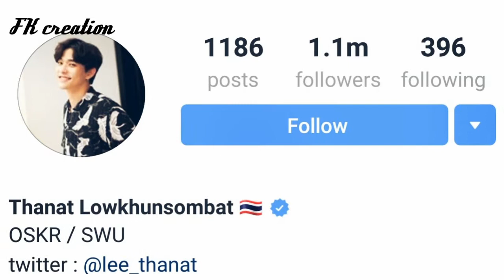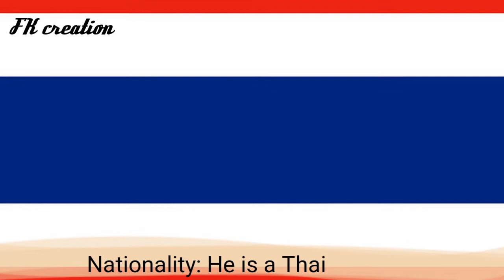Thanat Lowkhunsombat (Friend Zone Actor) Lifestyle | Age | Family | Biography by FK Facts TV 2019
A very popular thai actor and model lee Thanat Lowkhunsombat's Lifestyle and complete biography